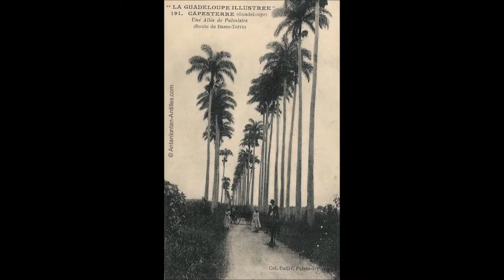photos an tan lontan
photos anciennes du paysage guadeloupéen datant de quelques années. Quelques activités dans le temps d'autrefois.